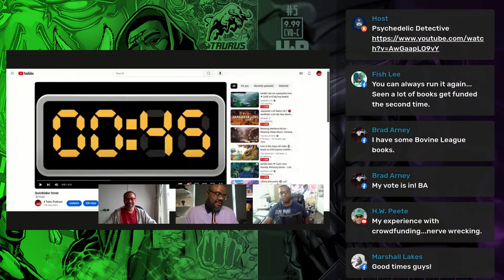We talk to Andre Owens about his unlimited knowledge on comics hiros and more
Andre Owens is the creator and writer of the Force Galaxia universe as well as many other graphic and film franchises.

As a former Director of Photography, Andre was ahead of his time in self-publishing in the new digital age. Wanting to control his own intellectual property he created Hiro Unlimted, a home for creators by a creator. Hiro Unlimited is now publishing multiple comics and the forthcoming webseries, The Psychedelic Detective.

Andre has been a featured speaker at San Diego Comic Con, Wondercon and many others. He has also written, produced, shot, and directed The Psychedelic Detective.

What knowledge will he drop onto the podcast? Join us live to find out.